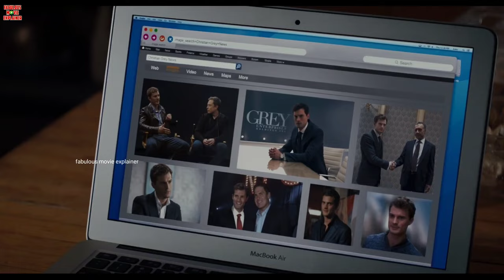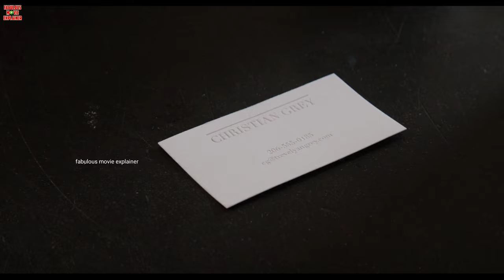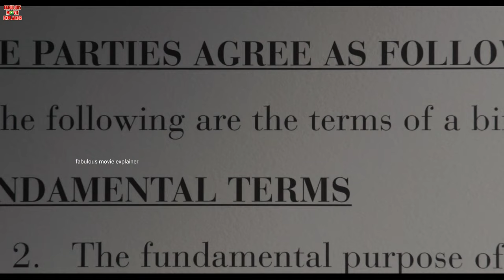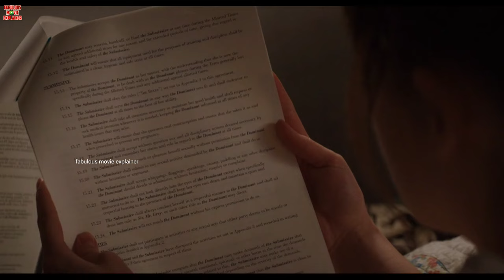Fifty Shades Of Grey 2015 Movie Explained In Hindi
Ye kahani ana naam ki ek 21 saal ki ladki ki hai jo ek English litterateur hoti hai. Wo America ke vancouver city mein apni ek dost kate ke sath rehti hai. Kate ek student journalist hai aur aaj usey college news paper ke liye Christian grey naam ke ek billionaire ladke ka interview Lena tha. Par wo apni ana ko bhejti hai kyunki uski tabiyat kharab hoti hai. Halanki ana ko is bare mein kuch nahi pata par phir bhi wo kate ki khaatir ye interview karti hai. Par wo nervous hokar chamber mein girjati hai. Tabhi wo Christian ko dekhti hai jo kaafi good looking hai. Christian bhi uski baaton aur nakhro se samajh jata hai ki usey duniyadari ka kuch nahi pata aur wo usey like karti hai. Dheere dheere inki mulakaatein hoti hain aur ana ko malum hota hai ki Christian ek dominant hai yani usey ladkiyon ko bandi bana kar unhe peetne ki ek psychological problem hai. Kya ana Christian ki is problem ko apne sacche pyar ke zariye khatm karpayegi ?